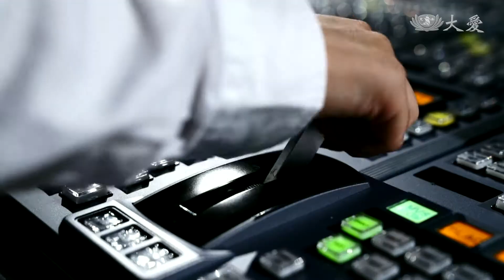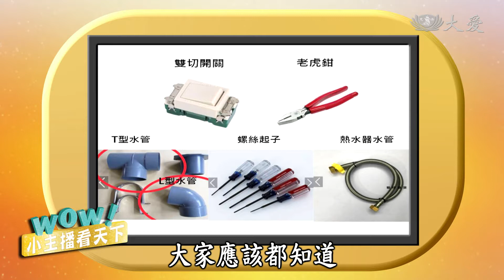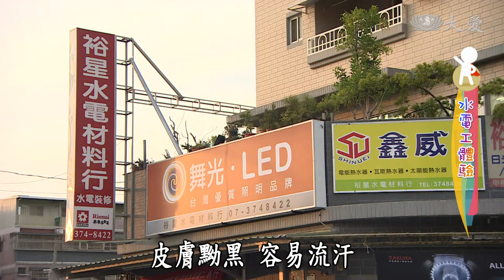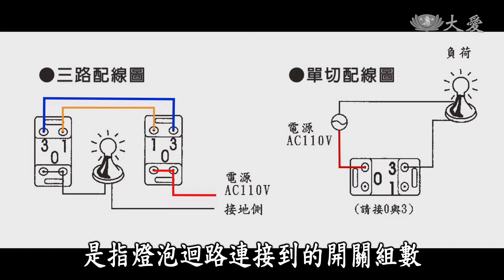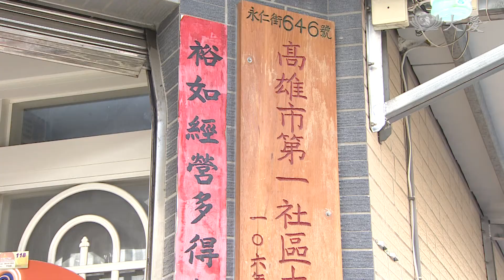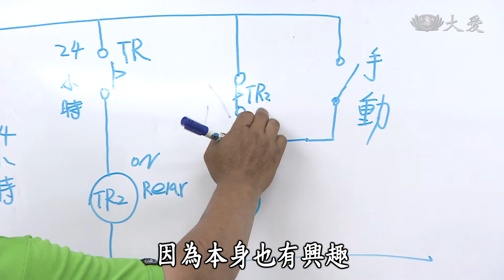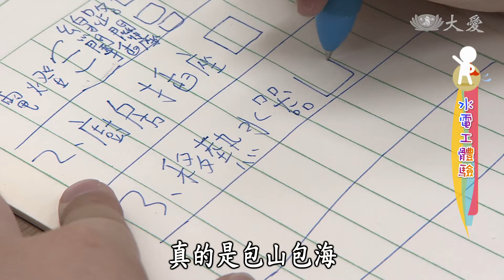【小主播看天下WOW】20180529 - 水電工體驗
1.印度貧童芭雷夢：在印度的貧民窟，有個16歲的少年，他的夢想是登上國際的舞台，跳芭蕾舞給大家看！經過兩年多的努力，他終於有機會去紐約發光發熱，一起去看看他的奮鬥之路。
2.GO來雜學：水電工體驗。
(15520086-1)